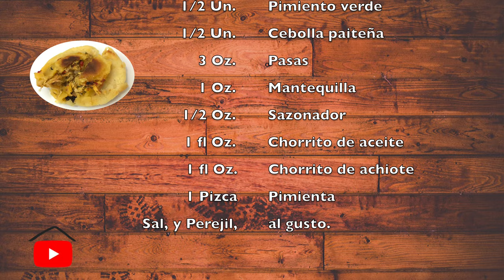| TORTILLAS RELLENAS DE POLLO | Cosas fáciles en Casa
QuédateEnCasa y cocina Conmigo tortillas hechas con harina pan de maíz blanco, una masa de textura suave, lista para formar bolitas en la que le colocamos un preparado de relleno de pollo, y le damos forma de sombrero para sofreírle con un chorrito de aceite. Tortilla rellenas con un exquisito sabor agridulce.
RECETA PARA 4 PORCIONES, cada porción equivale a una persona.
Recibir notificaciones de los próximos videos que subamos semana a semana.